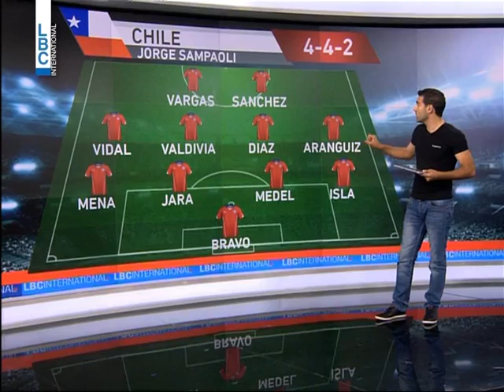LBCI News - كيف ستكون تشكيلة الفرق المشاركة في مباريات المونديال الليلة؟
هولاندا فازت على استراليا فيالجولة الثانية من منافسات المجموعة الثانية .  فكيف ستكون تشكيلة باقي الفرق التي ستلعب الليلة في مباريات كأس العالم .